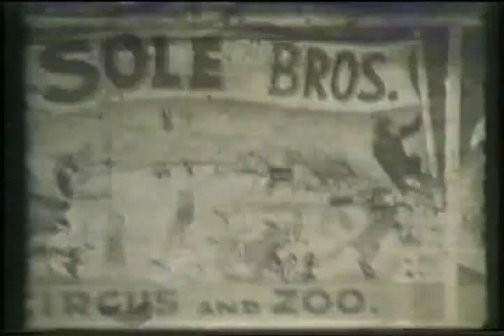Russell Middlebrook Home Movies 1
Russell Middlebrook is Byko the Clown and Mademoiselle Fifi. He passed away a few years ago but was a great performer and carried on into his 80s working at Robinsons Family Circus.
He was also a great plasterer and bragged about working on the fancy designs in the Civic Theatre in Auckland. He was awarded the VAC Benny Trophy in 1983 and a Scroll of Honour in 1973.

These are 8mm films that he took during his early years travelling with Sole Brothers Circus in Australia. Maybe in the 1950s. Russell is commenting on the scenes.

They include historical scenes of.
Bullens Circus
A Sole brothers wedding in Sydney of Bobby and Noel West.
Charlie Ridgeway.
Sole Brothers elephants
Goldwyns Brothers Circus. Their Zoo, lions, elephants, monkeys and dogs.
Trapese Act, Artists and Contortionist.
Putting up posters in Sydney
Bullens circus set up at Prince Albert Park in Sydney
Sole Brothers Circus at the beach
Clowns
Christmas at the circus
Shirley Toms Australian country singer who was married to a Sole
Joey Perrys daughter
Jack Gills Brothers Rodeo
A circus toilet
Sole Brothers at Gympie in Queensland and also at North Brisbane
Loading the elephants
Pulling up the tent in Brisbane Valley